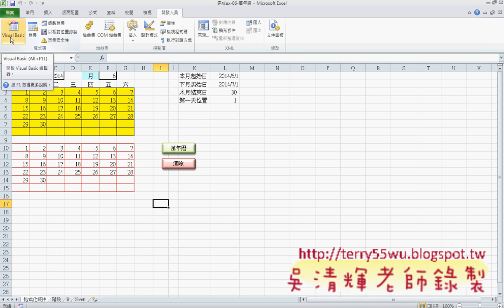06_EXCEL2010_VBA環境設定說明_(EXCEL VBA教學 吳老師提供)